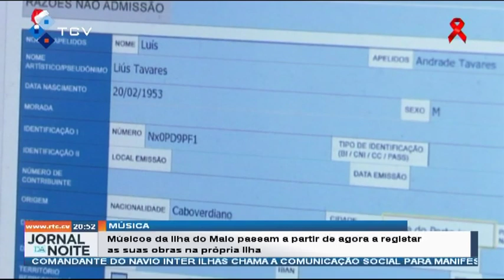Músicos da Ilha do Maio passam a partir de agora a registar as suas obras na própria Ilha